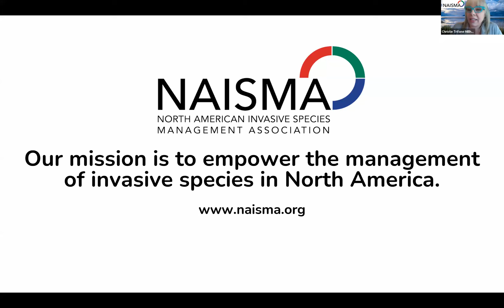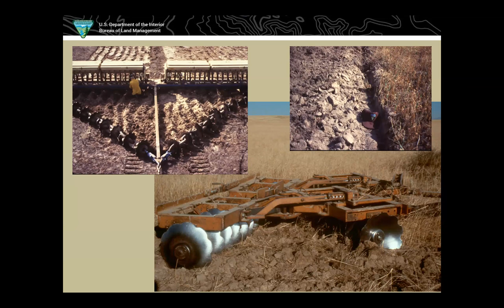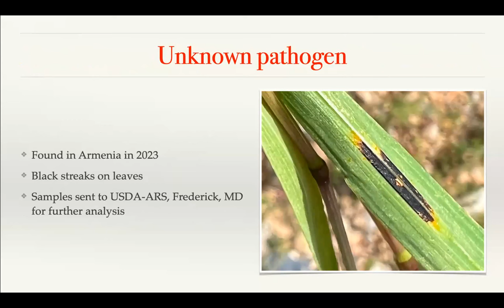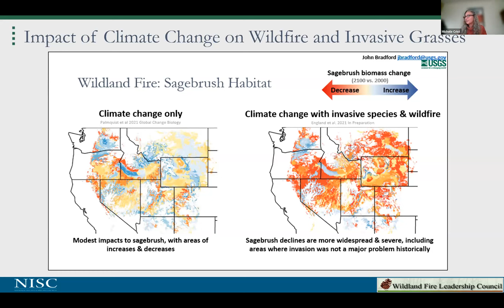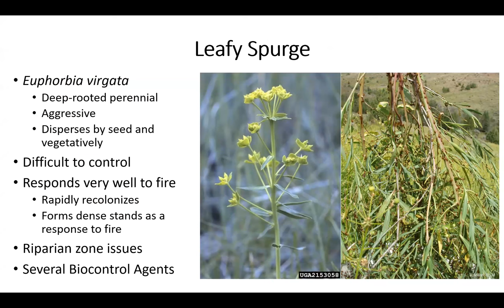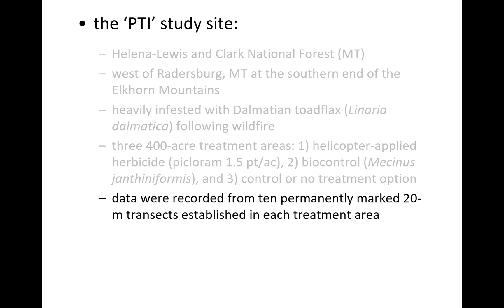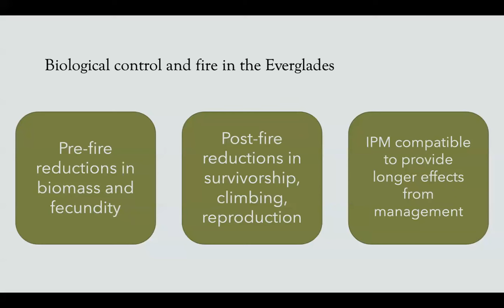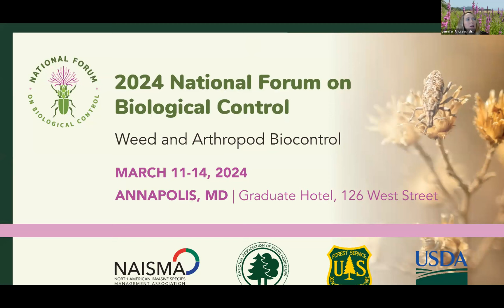2023 Biocontrol Summit: Using Weed Biocontrol to Reduce Wildfire Risk and Mitigate Wildfire Impact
The North American Invasive Species Management Association’s 4th Annual Weed Biocontrol Summit will be held virtually on December 7, 2023, from 11:00 am – 3:00 pm CST. The Biocontrol Summit communicates the latest in classical weed biocontrol research to North American invasive plant managers and educators and aims to connect researchers to on-the-ground practitioners. This year, NAISMA is highlighting the role weed biological control can play in reducing wildfire risk and mitigating wildfire impacts throughout North America. The Biocontrol Summit integrates research and implementation of biocontrol from the regional land managers’ perspective.